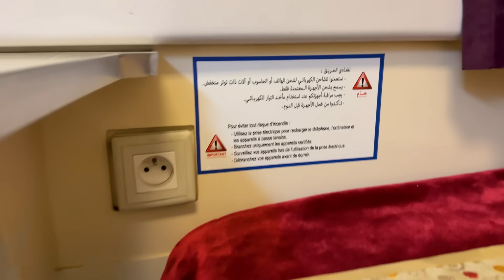جربت قطار النوم بالمغرب🇲🇦😍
اخيرا جربت قطار النوم في المغرب
تجربة جديده ليا
اخدت قطات النوم من وجدة ل الرباط رحلة 9 ساعات